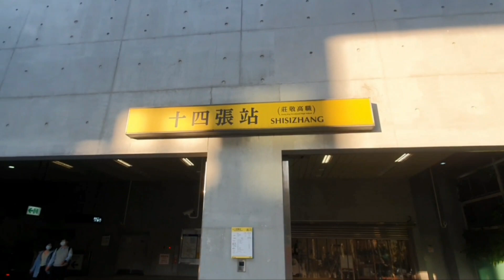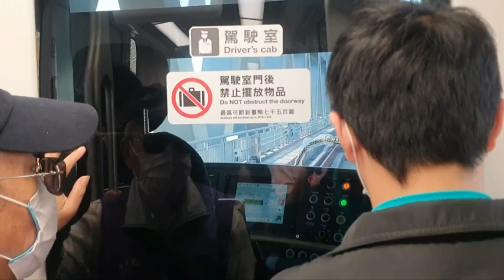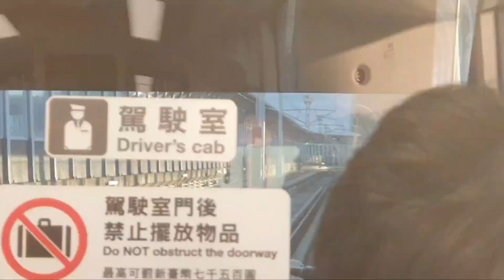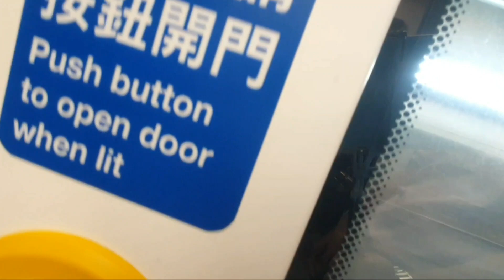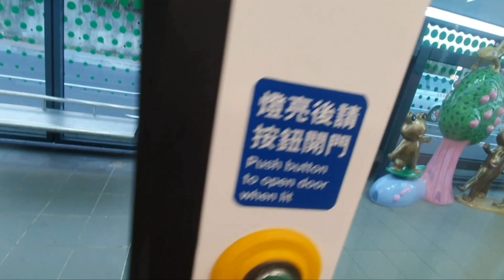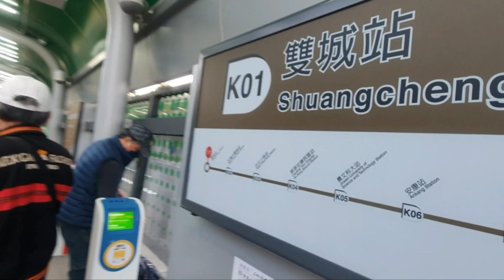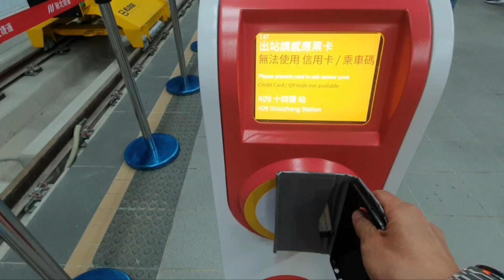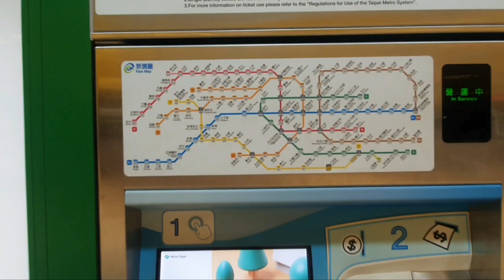New Metro in Taipei, Kakhi Line - Taiwan | Traveler Ni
Esta é a nova linha de metro de Taipei inaugurada em Fev/2023. Linha Kakhi, é na verdade um tram ou street car é a linha é LRT, Light Rail Transport.